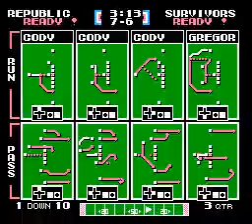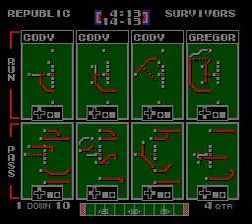AR vs SUR Wk 10